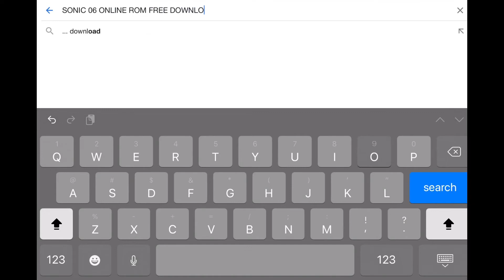Sonic Tries To Pirate His Own Game!